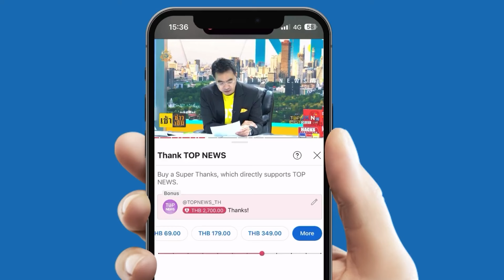"ครุย" ร่องรอยภาษาและวัฒนธรรมเปอร์เซียในแผ่นดินสยาม | TOPNEWSTV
"ครุย" ร่องรอยภาษาและวัฒนธรรมเปอร์เซียในแผ่นดินสยาม